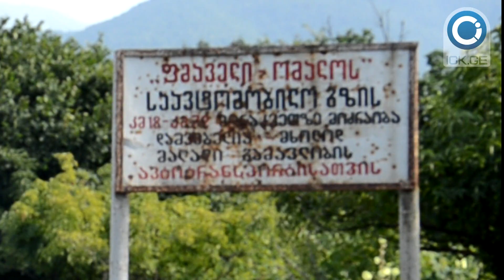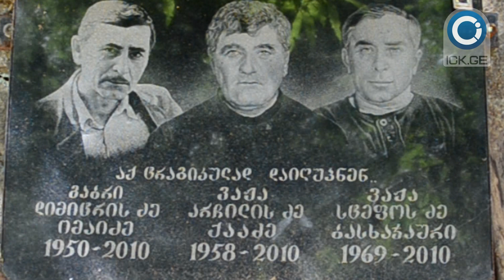თუშეთის გზა – 72 კილომეტრის გავლას 4–5 საათი სჭირდება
კახეთის საინფორმაციო ცენტრი - თუშეთთან დამაკავშირებელი ერთადერთი საავტომობილო გზა თელავის რაიონის სოფელ ფშაველიდან იწყება. ომალომდე 72 კილომეტრია.